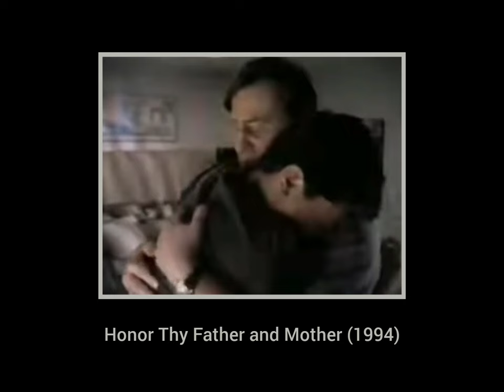Erik Menendez’s Testimony: How His Father Put a Rambo Knife at His Throat After He Said ‘No’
0:00 Erik Menendez describes how his father threatened to kill him with a Rambo knife, which he got from his job in the entertainment industry.

4:40 He testifes that he said _'no'_ to his dad's orders to get on his knees. _'He put the knife at my throat and said he should kill me, and next time he would kill me.'_

6:55 He tells the court how his father forced him to kneel on the edge of the bed and look at himself in the mirror while being raped.

10:03 Honor Thy Father and Mother: The Menendez Killings (1994)

*FROM ERIK MENENDEZ'S DIRECT EXAMINATION BY BARRY LEVIN, DECEMBER 8, 1995:*

                  Q    WHAT DID HE DO?

                  A    HE CAME OVER TO THE BED, THE SIDE OF THE BED NEAR THE WINDOW WHERE MY HEAD WAS ON THE WOOD AND PUT HIS HANDS DOWN ON MY FOREHEAD, AND HE PUT THE KNIFE AT MY THROAT AND TOLD ME THAT HE SHOULD KILL ME.  THE NEXT TIME HE WOULD.

                  Q    THEN WHAT DID HE DO?

                  A    HE TOLD ME TO TAKE OFF MY CLOTHES, TOLD ME TO KNEEL ON THE WOOD; HAD ME BEND OVER SO THAT MY HANDS WERE ON MY BED, AND HAD SEX.

                  Q    THEN HE LEFT?

                  A    YES.

                  Q    HOW DID YOU FEEL?

                  A    I WANTED TO DIE.

                  Q    DID YOU FEEL THAT YOU WANTED TO TAKE YOUR OWN LIFE?

                   A    YES.